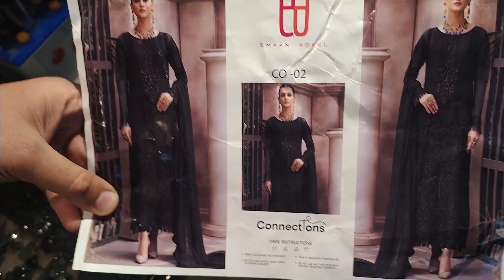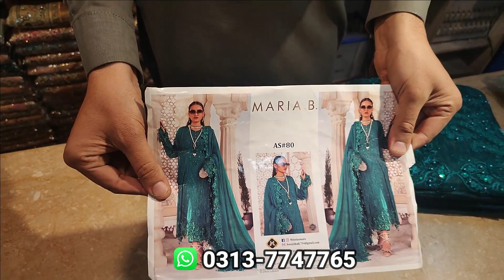Latest Designer Organza Suit 2023 | Organza Suits Wholesale | Organza Dress Wedding | Fancy Organza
Shop Name : Baba Jee
Address : Basement Butt Market Bara Bazar Rawalpindi